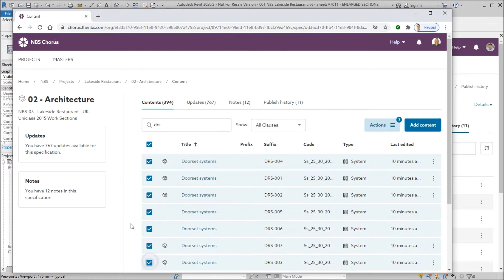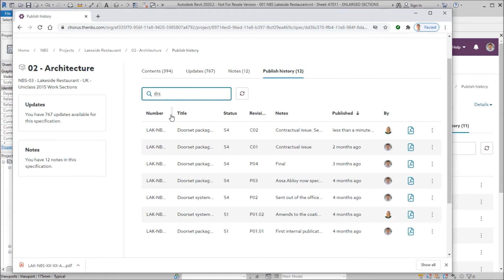NBS Chorus - 4 of 5 - Tracking change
As the project progresses information is exported from authoring environments. Whether this information is in the form of drawings, schedules or specification it is important that suitability, revision, classification... is all digitally recorded. Watch how the process defined in the ISO 19650 series of standards for BIM can be followed.

Recorded as part of presentation delivered jointly with Autodesk.